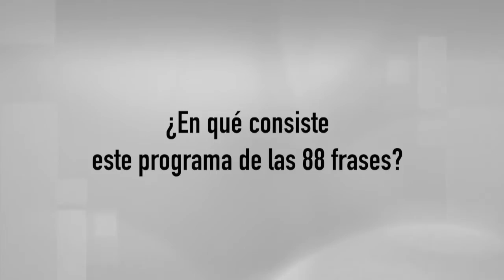Corporación Cruzando el Pacífico presenta 88 frases chino mandarín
A través de videos de un minuto de duración, los interesados en aprender chino mandarín podrán acceder a este programa que pone énfasis en la pronunciación y escritura del idioma, además de aprender las expresiones básicas más usadas, utilizando un método sencillo y de fácil asimilación. Más detalles en la nota publicada por el Observtatorio Asia Pacífico BCN